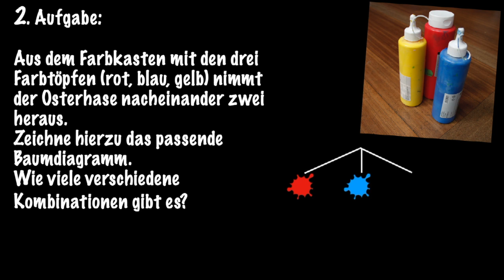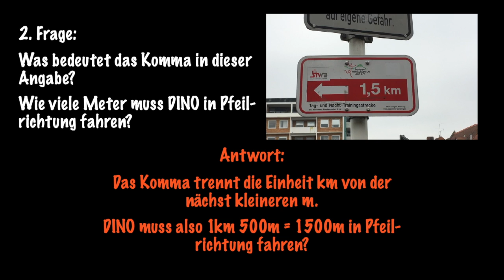DINO Mathelösungen 02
Hier sind die Lösungen zu den letzten Mathe-DINOs.